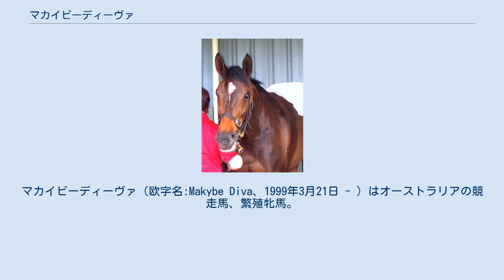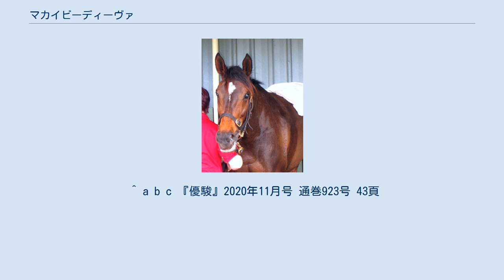マカイビーディーヴァ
マカイビーディーヴァ（欧字名:Makybe Diva、1999年3月21日 - ）はオーストラリアの競走馬、繁殖牝馬。
 2005年、06年のオーストラリア年度代表馬であり、2006年にはオーストラリア競馬の殿堂入りを果たした。
 主な勝ち鞍は、2003年 - 2005年メルボルンカップ3連覇、2005年コックスプレートなど。
総獲得賞金14,526,685オーストラリア・ドル（約12億6000万円）はオセアニア史上1位。
 名前は造語であり発音には諸説ある。
日本ではマカイビーディーヴァと登録されたが、それ以前にはマキビーディーヴァと表記されることもあった。
マグロ水産会社を経営するオーナーが社員である女性5人に命名を頼んだところ、5人の名前 (Maureen, Kylie, Belinda, Diana, Vanessa) を2文字ずつ連ねMakybe Divaと名付けられたという。
 1993年3月21日、オーストラリア人馬主によってイギリスで生まれる。
当歳市場に上場したものの、1万9000ギニー（当時約336万円）で主取りとなった。
そのため、生産者が所有し競走馬としてデビューすることとなった。
 デビュー2戦目で勝ち上がるとそこから6連勝でVRCクイーンエリザベスステークス（G2、2500m）を制覇。
それからしばらくは勝てなかったが、オーストラリア最大のレースであるメルボルンカップ（G1、3200m）に挑むと51キロの軽ハンデに恵まれたこともありG1初制覇を達成した。
秋にはシドニーカップ（G1、3200m）にも勝ち37年ぶりの豪州の2大長距離レース制覇を成し遂げている。
翌年、2度目のメルボルンカップではアイリッシュセントレジャーを4連覇した欧州の名ステイヤー、ヴィニーローを破り連覇した。
 翌2005年には本格化し、それまでの得意距離である長距離にとどまらず中距離でも活躍し始めた。
オーストラリアンカップ（G1、2000m）をレコードで勝利し、ザBMW（G1、2400m）も制覇すると、日本に遠征。
エイプリルステークス7着を叩いて天皇賞（春） (GI) に出走したが、2番人気に推されるも馬場が合わず7着に終わり、初めて2500メートル以上の距離で敗北した。
 その後オーストラリアに戻りメムジーステークス（G2、1400m）1着、チンナムステークス（G2、1600m）2着、ターンブルステークス（G2、2000m）1着と好成績を残し、オーストラリア最強馬決定戦であるコックスプレート（G1、2040m）にも勝ち、オーストラリアを代表する競走馬となった。
11月1日のメルボルンカップでは58キログラムとトップハンデを背負いながらも、史上初の3連覇を達成。
この勝利によりサンラインが保持していたオセアニアの競走馬の獲得賞金記録を更新している。
優勝直後、馬主がスピーチで現役引退を発表した。
翌年オーストラリア競馬の殿堂入りを果たした。
 2006年シーズンより、オーストラリア・ニューサウスウェールズ州にあるクールモアスタッドで繁殖入りし、Galileoと交配された。
 2007年に初仔となる牡馬を出産し、この年はEncosta De Lagoとの交配を行った。
 ^ a b c 『優駿』2020年11月号 通巻923号 43頁